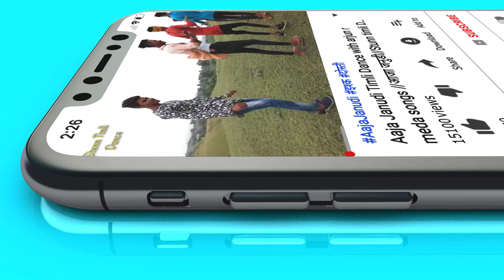बाजार में छाले जबरा तेरे मेरे प्यार का यह लफड़ा | Gujarati song Aadiwashi Timli version 2020 | Love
बाजार में छाले जबरा तेरे मेरे प्यार का यह लफड़ा | Gujarati song Aadiwashi Timli version 2020 | Lovenesh Purohit Petlavad